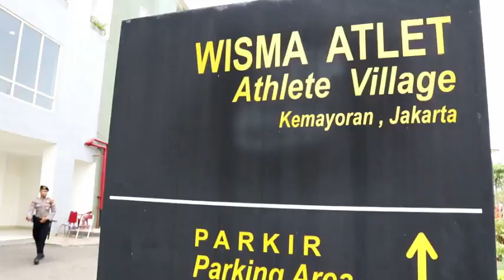Paket Kebijakan Transportasi untuk Asian Games 2018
3 Paket Kebijakan Transportasi di Jabodetabek untuk mendukung kelancaran Asian Games 2018. Pertama, manajemen rekayasa lalu lintas; kedua, penyediaan angkutan umum; dan ketiga, pengaturan lalu lintas angkutan barang.